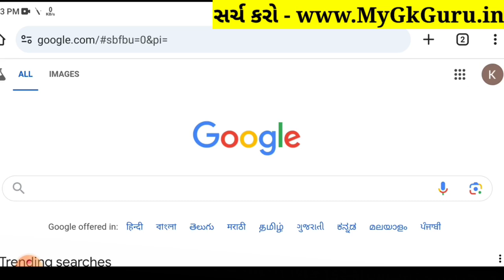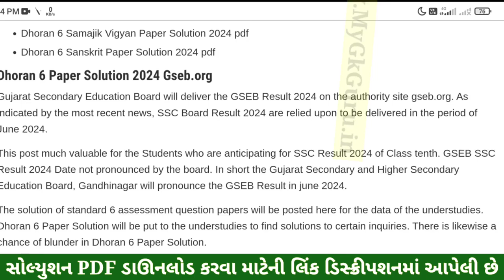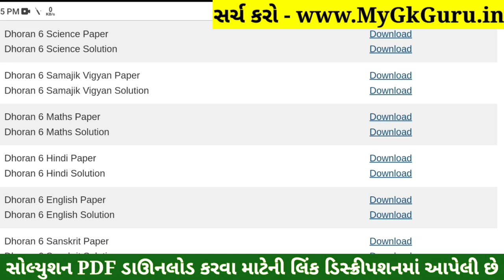💥 Std 6 English Paper Solution 2024 80 Marks, Dhoran 6 English Paper Solution 2024 STD 6, 18 October